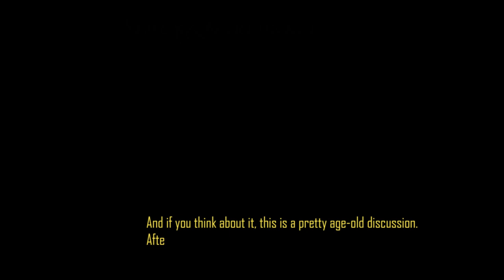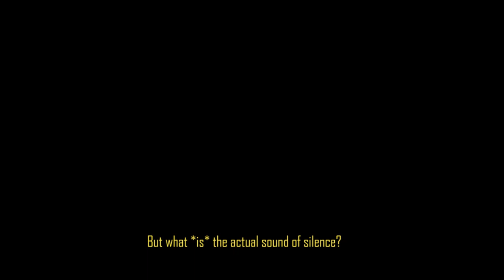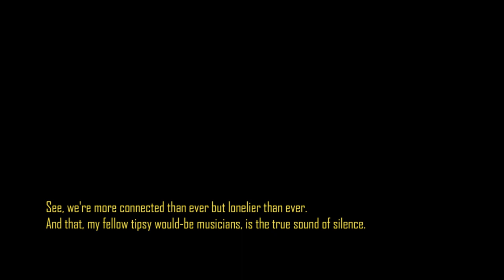The Drunken Layman: The Three Sounds of Silence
Second in my series of award-winning music videos. And by "award-winning" I mean "not really edited well."

Outside of something by Mozart or Bach, The Sound of Silence is almost as important a piece of music as you can get. Simon and Garfunkel created it and many have tried it. Very few get it right, and even those who do merely generate another manifestation of importance.

How best to approach such importance? Why, with beer of course.